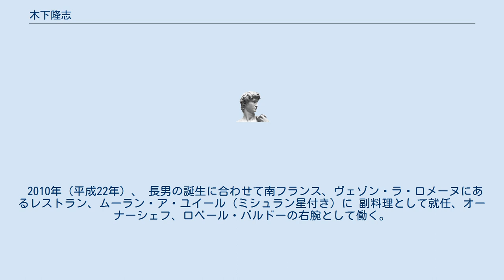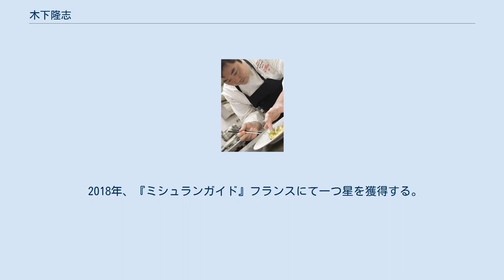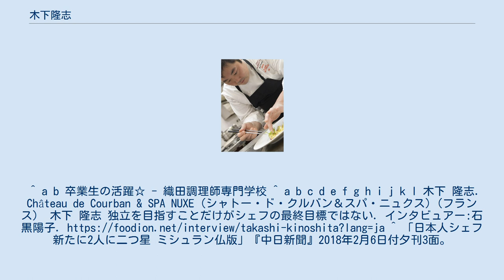木下隆志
木下 隆志（きのした たかし、1979年 12月10日 - ）は、フランス料理の日本人シェフ。
2002年に渡仏、2015年に「シャトー・ド・クルバン」の総料理長となった。
2018年にはミシュランガイド・フランス版にて星を獲得した。
国際エスコフィエ協会・フランス本部 正会員（ディシィプル）。
 群馬県館林市に生まれる。
幼い頃より物を作ること、特に食に大きな関心を持つ。
魚屋になることに憧れ、13歳の頃に鮮魚店を見習いとして手伝い、築地市場にも通った経験がある。
料理への興味が高まり、調理師学校への進学を目指すが、教員の両親から反対を受け、最終的に「首席卒業する」ことを条件に認められる。
 1999年（平成11年）織田調理師専門学校を卒業後、フランス料理の名店、ビストロ備前（東京都千代田区）にて修行を開始する。
調理師学校は首席卒業で両親との約束を守った。
 2002年（平成14年）ビストロ備前・安達実シェフの紹介で、フランス・ディジョン市の高級レストラン、プレ・オ・クレール（ミシュラン星付き）シェフ、ジャン-ピエール・ビューの元で8年間研鑽を積み、 うち4年間はスーシェフ（副料理長）を務める。
 2009年（平成21年）、ビューの紹介を受けてベルギーのプライベート・シャトーであるシャトー・ダッソンビルに転じ、 副料理に就任する。
 2010年（平成22年）、 長男の誕生に合わせて南フランス、ヴェゾン・ラ・ロメーヌにあるレストラン、ムーラン・ア・ユイール（ミシュラン星付き）に 副料理として就任、オーナーシェフ、ロベール・バルドーの右腕として働く。
バルドーは1979年のMOF（フランス国家最優秀職人勲章）受勲者だった。
この時期より料理コンクールに挑戦を始める。
 2012年（平成24年）にいったんバルドーの元を離れ、北フランス、リール市のホテル・カジノ・バリエールで メインダイニング、オー・ド・リール、料理長に就任する。
 2013年（平成25年）バルドーの元に料理長として戻る。
その後、バルドーが死去する2014年末まで務めた。
 2015年（平成27年）北ブルゴーニュ地方・クルバン村にある、シャトー・ド・クルバンに総料理長として就任する。
同年、アラン・デュカス・グループよりグラン・ターブルに認定される。
また、ガイド・ブック『ゴ・エ・ミヨ』("Gault＆Millau")や『ミシュランガイド』フランスに掲載される。
 2017年に、ガイド・ブック『ゴ・エ・ミヨ』フランス版の「若き才能2017」を受賞する。
また、ブルゴーニュ・フランシュコンテ地方の「最優秀レストラン賞」を受賞した。
 2018年、『ミシュランガイド』フランスにて一つ星を獲得する。
 2019年、国際エスコフィエ協会・フランス本部に正会員（ディシィプル）として加入した。
^ a b 卒業生の活躍☆ - 織田調理師専門学校 ^ a b c d e f g h i j k l 木下 隆志. Château de Courban & SPA NUXE (シャトー・ド・クルバン＆スパ・ニュクス)（フランス） 木下 隆志 独立を目指すことだけがシェフの最終目標ではない. インタビュアー:石黒陽子. ^ 「日本人シェフ 新たに2人に二つ星 ミシュラン仏版」『中日新聞』2018年2月6日付夕刊3面。
 ^ Château de Courban - ゴ・エ・ミヨ（フランス語）